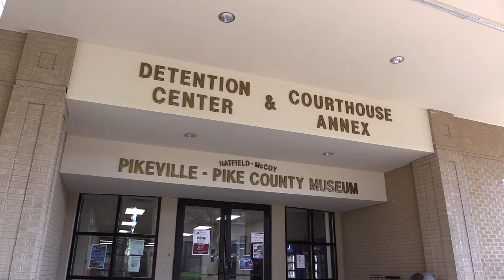Three indicted in Pike jail escape attempt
Three inmates at the Pike County Detention Center are facing charges after an alleged escape attempt. EKB News Reporter Chris Anderson has the details.